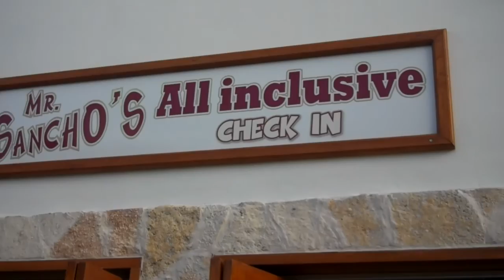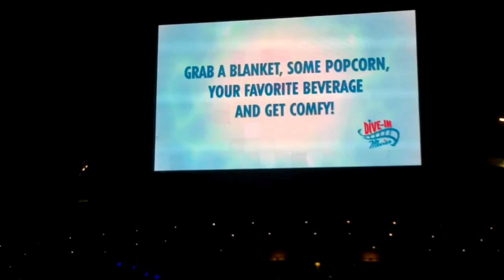Carnival Magic - Western Caribbean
Jimmy and I surprised my dad and went on a cruise with him and the family to the Western Caribbean!